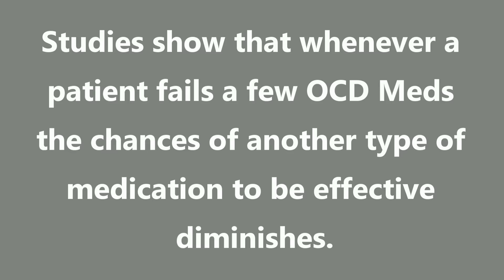Deep TMS, Effective Treatment for OCD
Treating OCD and Depression with Deep TMS

Dr. Robert D. McMullen is a psychiatrist who went to Georgetown Medical School and then completed his residency at Columbia Presbyterian.  Dr. McMullen has been in practice in New York City and in Mount Kisco for the last 36 years.

Dr. McMullen during his entire practice concentrated mainly on using psychopharmacology to treat psychiatric illnesses ranging from manic depression to mild bipolar disorder to depression to schizophrenia to panic attacks, the whole range.  Around 5-1/2 half years ago, Dr. McMullen started using a new modality, in part because he wanted to have another option when people failed on all kinds of medications, and this was the transcranial magnetic stimulation.  Dr. McMullen found this to be a very easy and convenient way to intervene in the brain both for research purposes and for treatment and it was developed by Dr. Anthony Barker in England in 1985 and it has been used for depression for over 20 years now.  It has also been FDA approved for depression since 2008.

In this video Dr. McMullen explains how it is very effective in treating OCD, obsessive compulsive disorder, which is a very common disorder and a significant proportion of the population suffers from this currently or at some point in their lives, and it is very hard to treat.  There are medications, mainly SSRI, serotonin medications, that significantly help, but it is very hard to improve someone more than 50% or even to improve them 25%.  Treating OCD with medications yields limited improvements.

Dr. McMullen talks about the example of a female patient of his who was suffering from very severe depression and OCD, which almost made her dysfunctional.  She received 30 treatments and what was surprising was that her depression and her OCD both improved.  Her OCD score was 23-24 and sometimes even higher on the Yale-Brown Obsessive Compulsive Scale and it came down to a low of 10, which is phenomenal.  Researchers generally consider getting a 25% improvement a response in OCD as OCD is so difficult to treat and the researchers are satisfied with even a 25% improvement.

Dr. McMullen considers this to be a revolution in psychiatry and the only thing holding it back from becoming a bigger revolution as it could be is the fact that so few people are benefitting from it at present.  Both the doctors and the patients need to be convinced that it can give such great results to get more people trying it and as it starts getting used more widely and more people see the dramatic responses then more and more people will keep coming in treatment through TMS.  Dr. Harold Sackeim, who was head of research for 20 years at Columbia in shock treatment and he discovered many important things about where to place the electrodes for shock treatment to get maximum benefit and minimum side effects considers TMS to be much better than shock treatment.